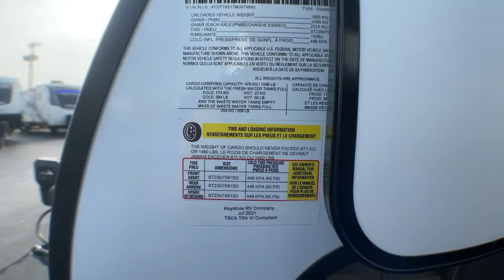2021 Dutchmen KODIAK CUB 185MB Fort Worth, Dallas, Plano, Frisco, McKinney, TX NTT4349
NEW 2021 Dutchmen KODIAK CUB 185MB available in Fort Worth, Texas at United RV. Servicing the Dallas, Plano, Frisco, McKinney, TX area.

United RV
5100 Airport Freeway

,,,,&amp;nbsp;,,,,,,,,